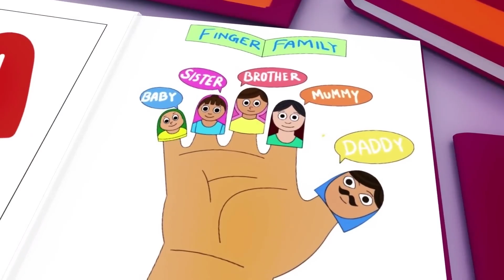Wheels on the Bus - Baby songs - Nursery Rhymes & Kids Songs